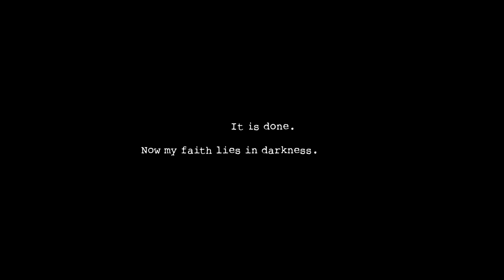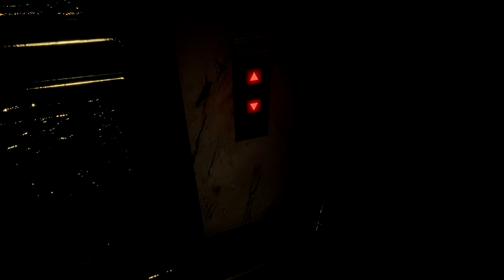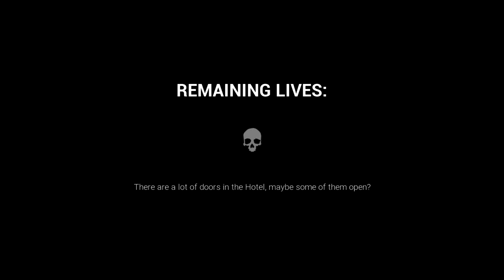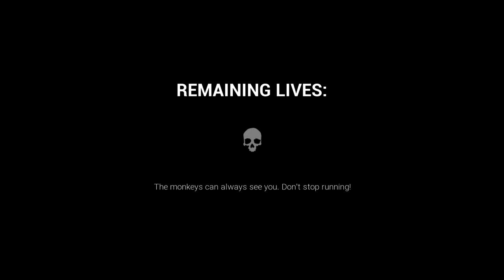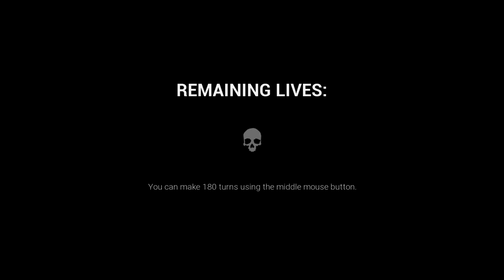THE SCARIEST MONKEY BUSINESS I'VE BEEN PART OF!! (Dark Deception)